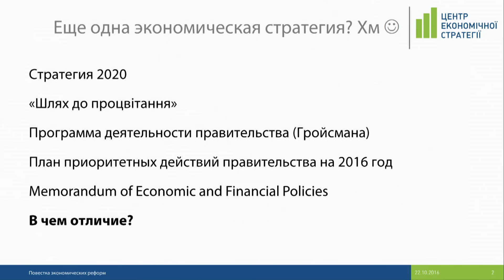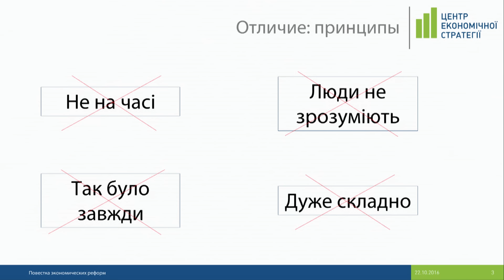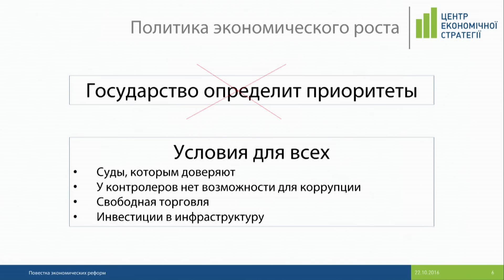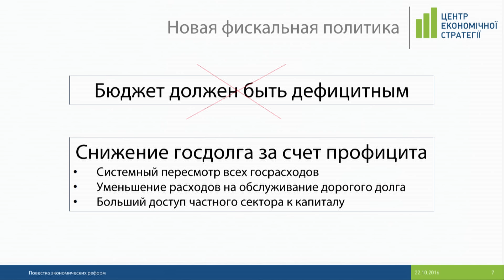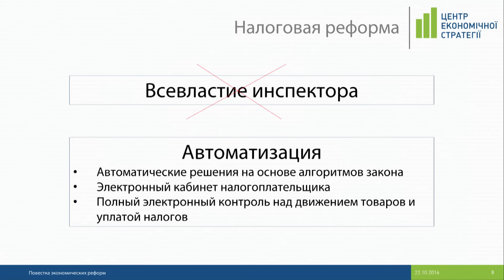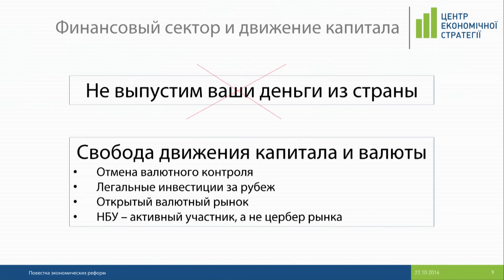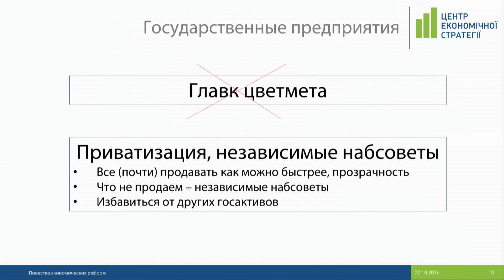План дій для України. FGF2016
Дискусія за участі Володимира Федорина, Гліба Вишлінського, Давіда Сакварелідзе та Марії Гайдар.